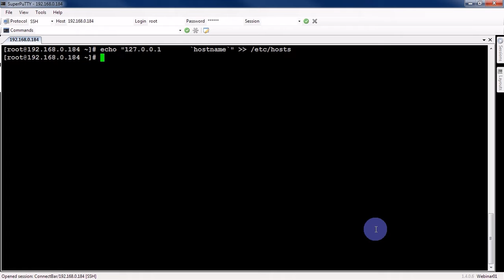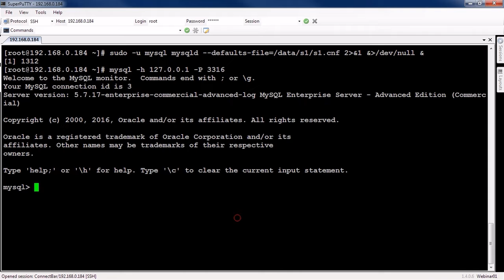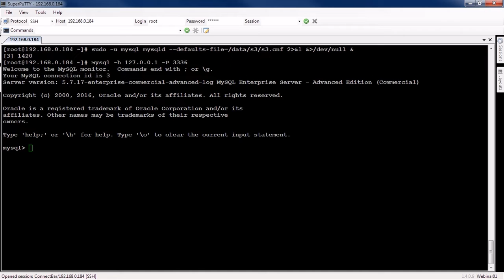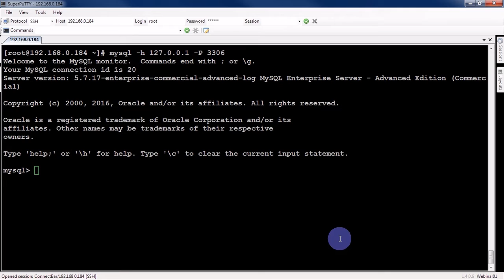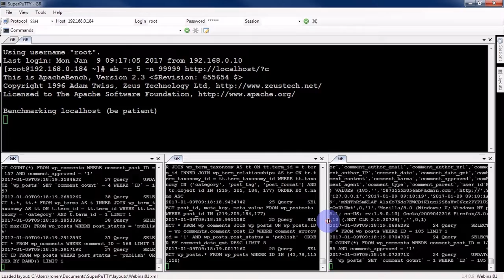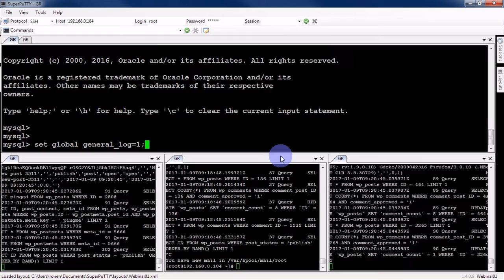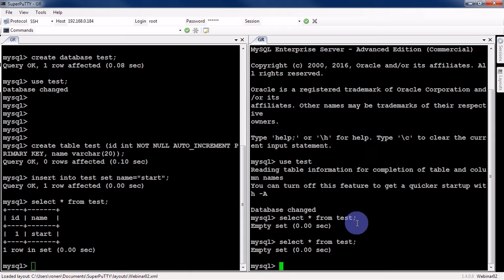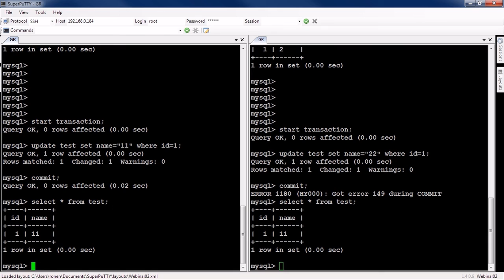MySQL Group Replication Demo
Step by step demo on setting up MySQL Group Replication.